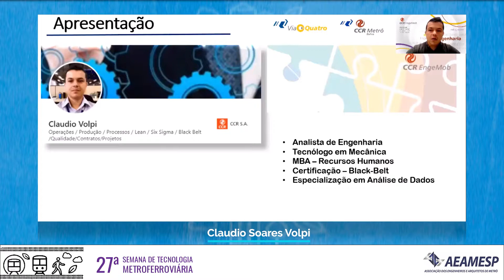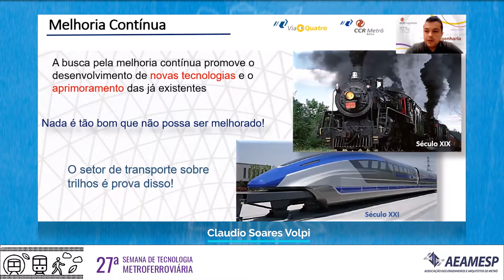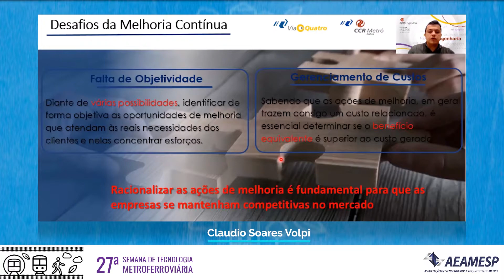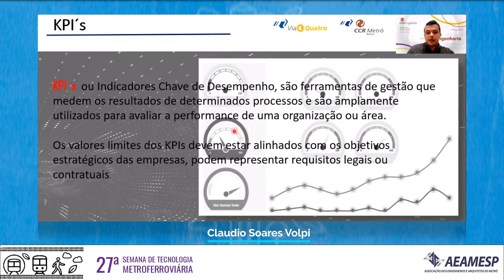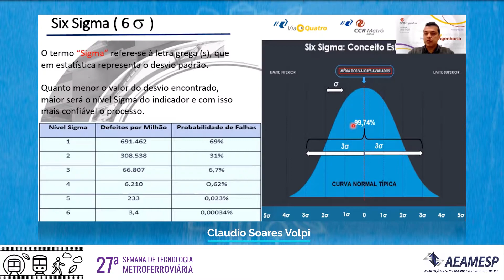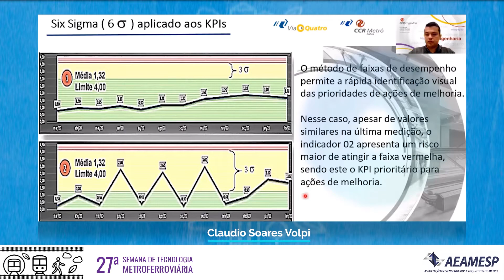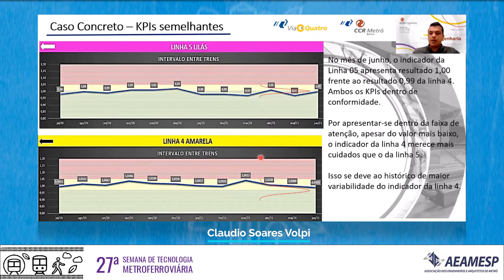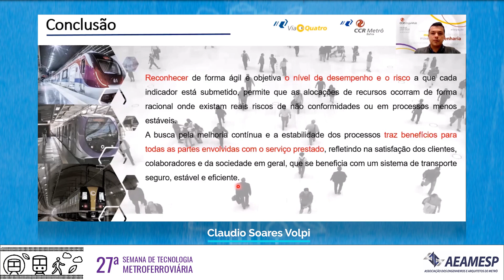Claudio Soares Volpi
Benefícios da tomada de decisão gerencial-operacional apoiada em faixas de desempenho.